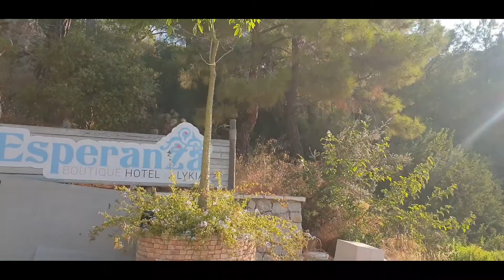14th September. Over slept must be the round bed. Off down to the beach and back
14th September. Over slept must be the round bed. Off down to the beach and back for Breakfast